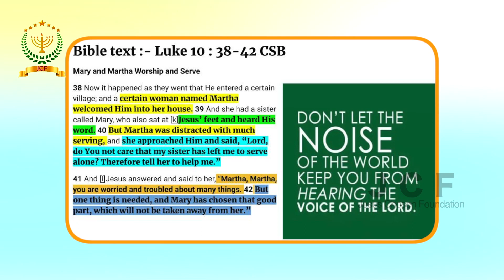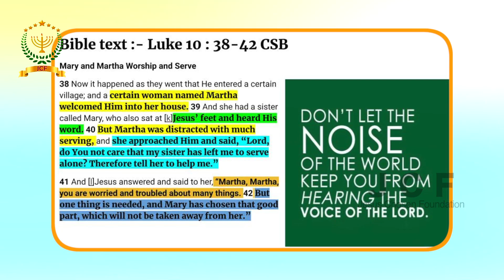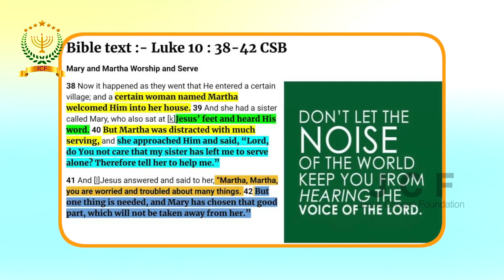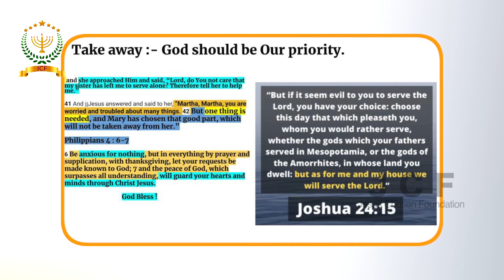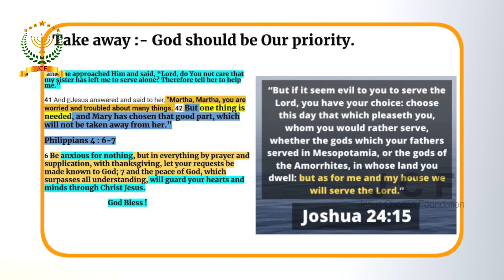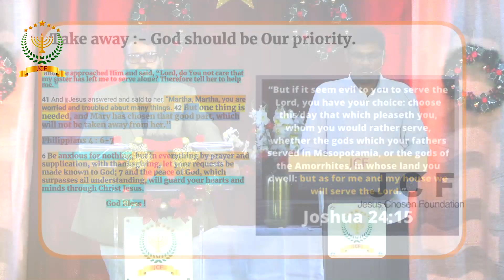Jesus Chosen Foundation | Sermon Topic - Distractions! || Man Of God - Prophet Enoch Rajan